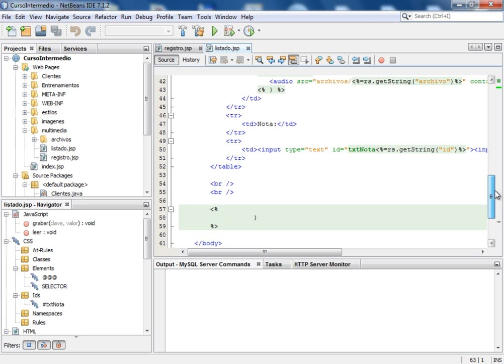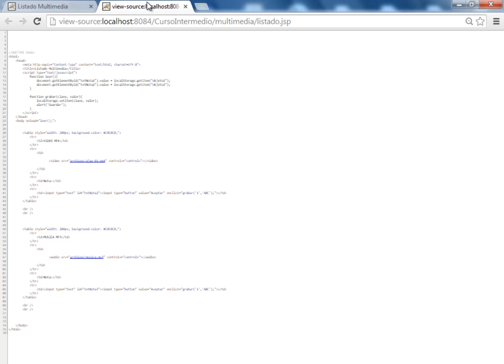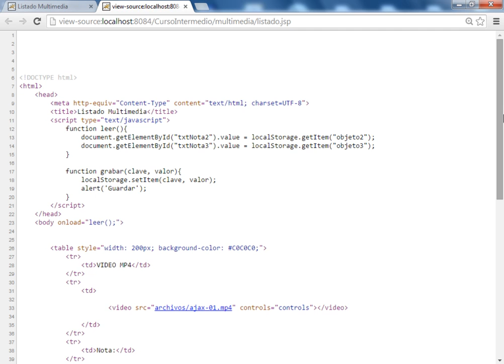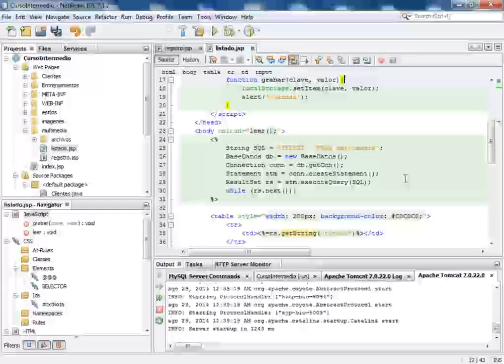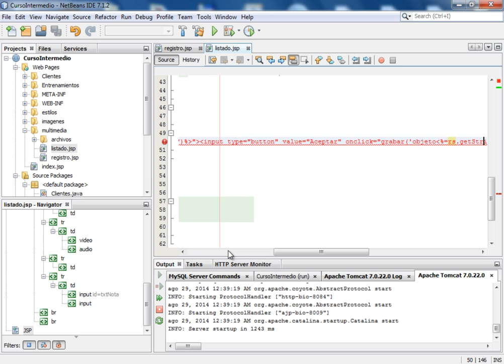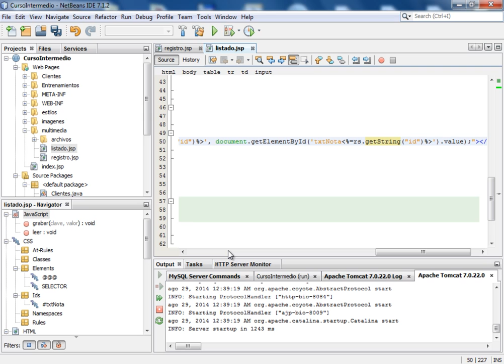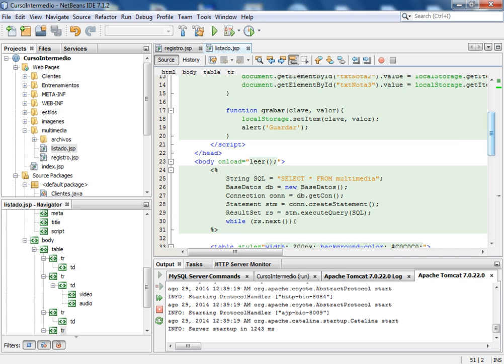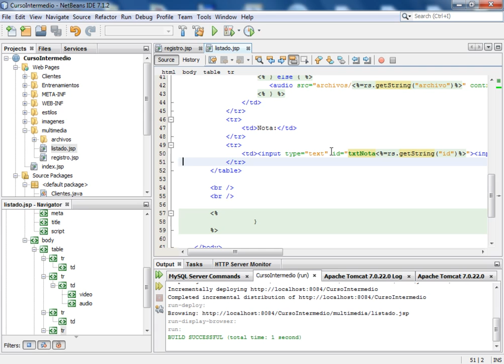(DEMO) CURSO JEE INTERMEDIO I CON NETBEANS Y MYSQL - VIDEO 35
Verificamos que la opción localStorage funcione bien en el código JavaScript. Luego de varias pruebas, reacomodamos el código HTML de una forma dinámica, para que al final almacene en las cajas de texto los datos que coloquemos.